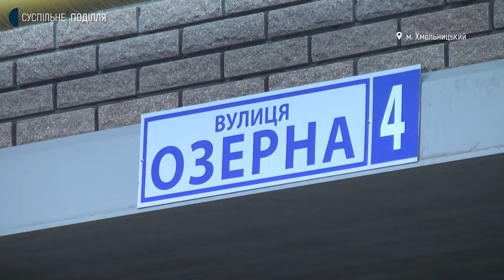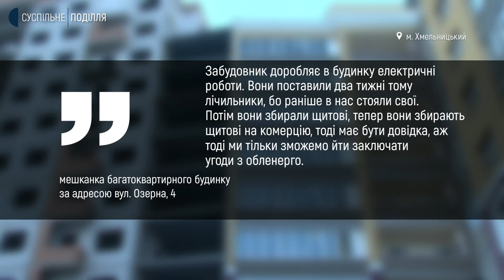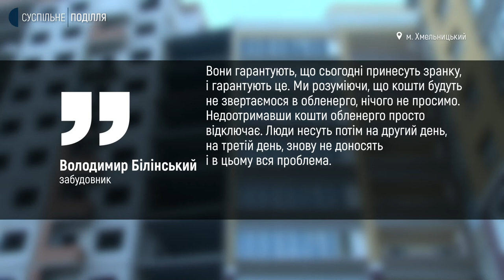Як мешканці багатоквартирного будинку вирішують проблему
У багатоквартирному житловому будинку на вулиці Озерна, 4, що в Хмельницькому, вимкнули електропостачання через борги за світло. У квартирах, окрім темряви, ще й холодно, розповідають мешканці будинку. 29 листопада ввечері мешканці новобудови перекрили рух транспорту вулицею Озерна. Вони ходили пішохідним переходом поблизу автозаправки. Таким чином хотіли привернути увагу влади до проблеми з електроенергією в будинку. Подробиці Суспільне дізнавалося.